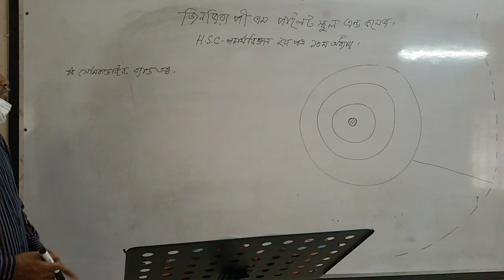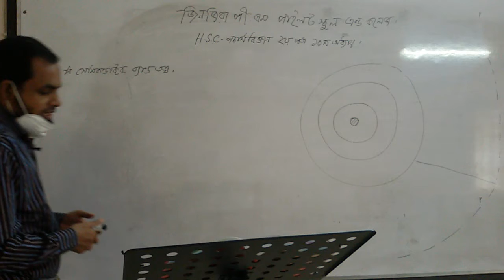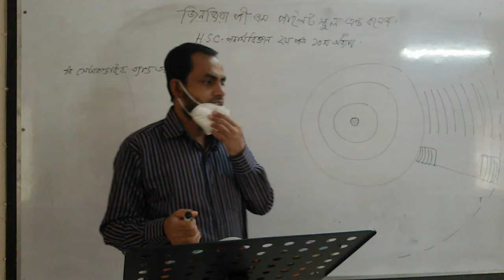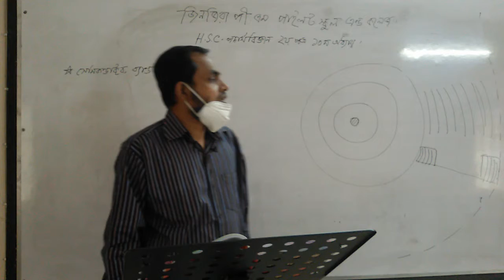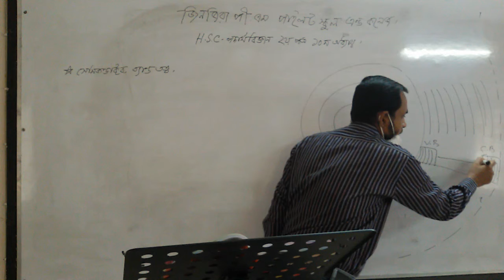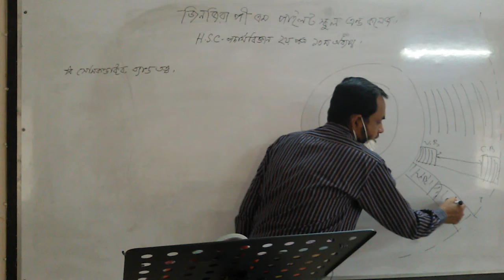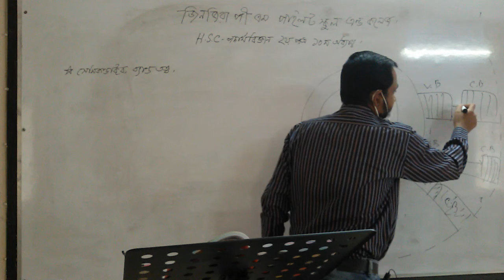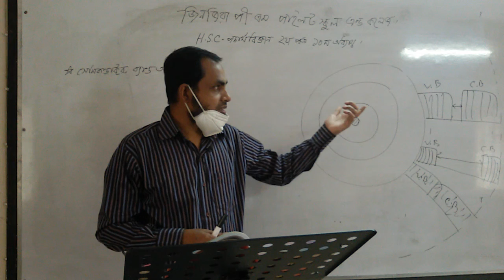March 2, 2021